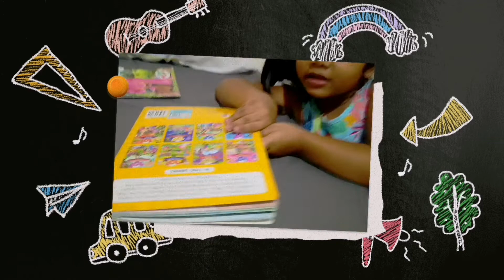Story time with Athalia: Rapunzel and the Prince